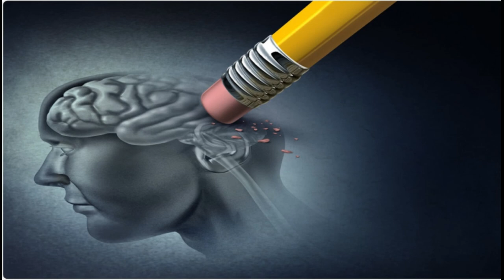KHOA HỌC VÀ ĐỜI SỐNG: SA SÚT TRÍ TUỆ